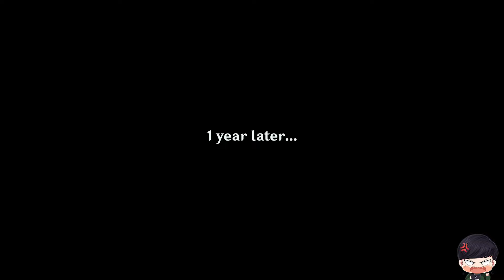GENSHIN IMPACT MOVIE - BATTLE AT LIYUE HARBOR | OSIAL & BEISHT CUTSCENES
A cutscenes of Osial, Overlord of the Vortex & Beisht at Liyue Harbor

ABOUT GENSHIN IMPACT 原神
Explore a vast world of adventure in this all-new open-world title from miHoYo.

Harness the seven elements to unleash elemental reactions. Anemo, Electro, Hydro, Pyro, Cryo, Dendro, and Geo interact in all sorts of ways, and Vision wielders have the power to turn this to their advantage. Will you vaporize Hydro with Pyro, electro-charge it with Electro, or freeze it with Cryo? Your mastery of the elements will give you the upper hand in battle and exploration.